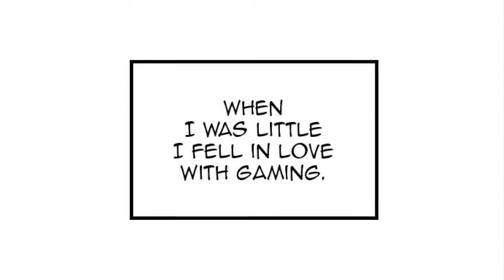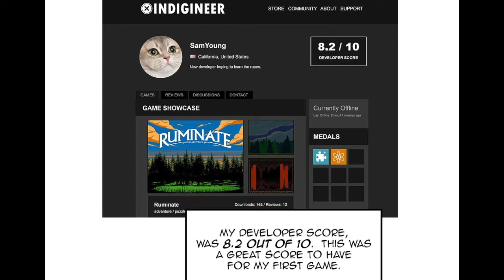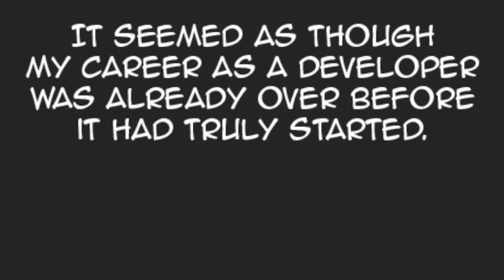Let's Play Ep 1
A Story by Mongie

Summary :

Sam wants to be a game developer, but before her career can get started, a popular gaming personality posts a video of himself playing her first games and gives it a bad review. To make matters worse, she soon finds out he's her new neighbor! A story about gaming, memes, and social anxiety. Come for the plot, stay for the doggo.